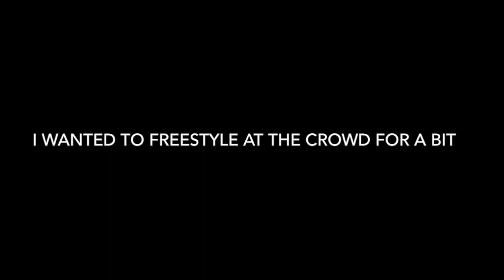Emperor Freestyle at Beyond The Cover Event, Mississauga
Title: Emperor Freestyle
Credits:  Beyond The Cover, hosted by Daverine Jumu
Description:Emperor freestyles and even calls up a volunteer at this Mississauga Poetry Slam Event

Join the DẸMI Discord to get connected to the rest of the community